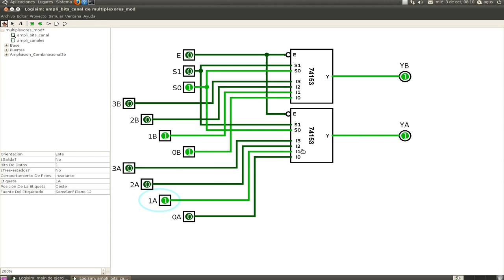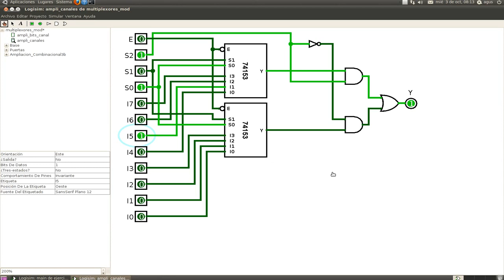multiplexores amp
Como ampliar la función multiplexora, tanto en bits por canal, como en número de canales.